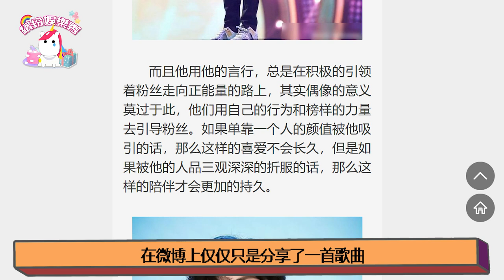肖戰被夸贊肖戰實力派！唱歌演戲兩不落 ！【繽紛娛樂秀】